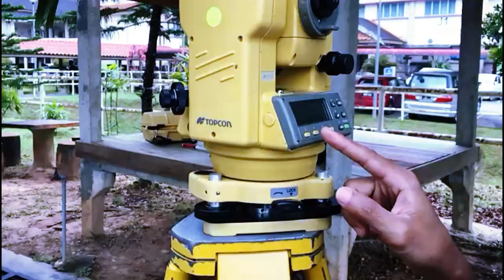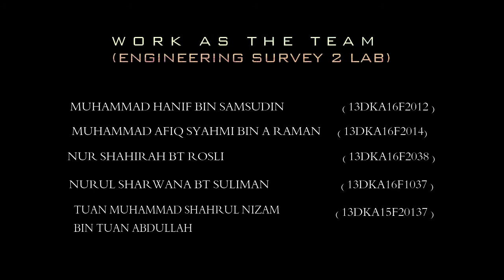Engineering Survey 2: Setting Out